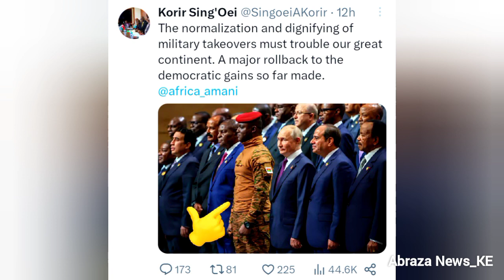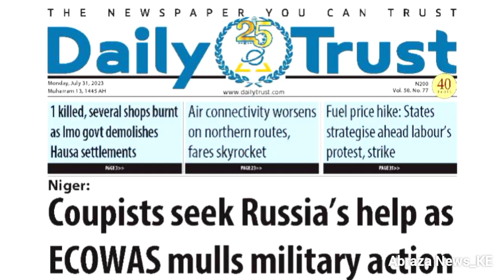Kenya's William Ruto Sends Putin A Strong Message After Hosting Ibrahim Traoré Of Burkina Faso